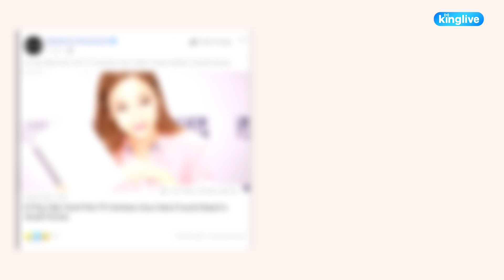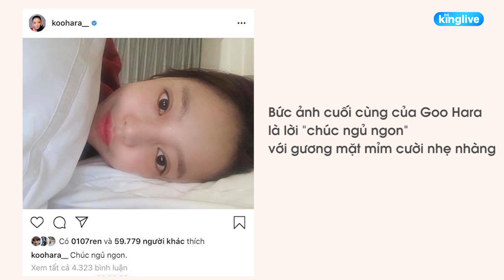Toàn cảnh sự ra đi đầy thương xót của "Búp bê xứ Hàn" Goo Hara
🍵 NGỒI XUỐNG UỐNG TRÀ: chia sẻ, giúp nghệ sĩ giảm căng thẳng cũng như F5 lại cơ thể sau mọi bộn bề.